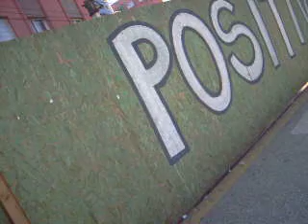POSITIVA IDADE !!!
Encontrar a PAZ  dentro de sí mesmo não é muito fácil, porém fora de sí é impossível !!!